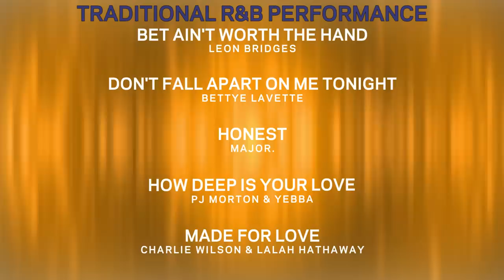PJ Morton Ties for Best Traditional R&B Performance | 2019 GRAMMYs Acceptance Speech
Watch PJ Morton’s speech for Best Traditional R&B Performance at the 61st GRAMMY Awards.